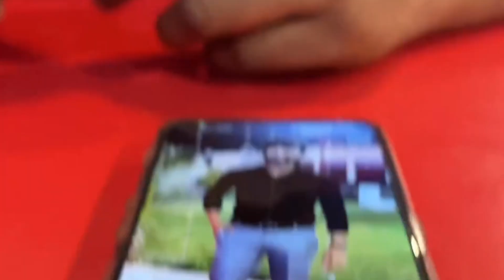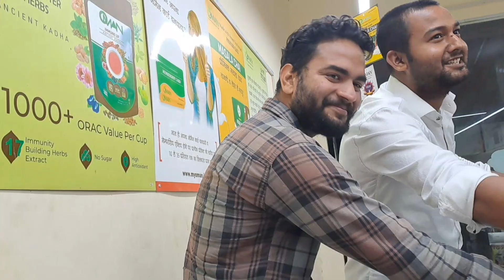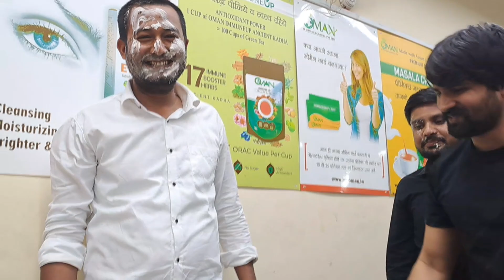Friend Birthday Celebration || Happy Birthday Party || Jony || Arun || Raju || Harsh Parhak 🎂🎉🎂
Aaj dost ke birthday party me khub enjoy keya //sabne milkr birthday ka celebration kiya

दोस्तों आपको हमारा ब्लॉक कैसा लगा कमेंट करके जरूर बताना।
बस ऐसे ही सपोर्ट करते रहो आप सब।।